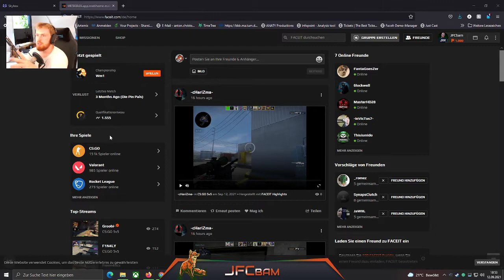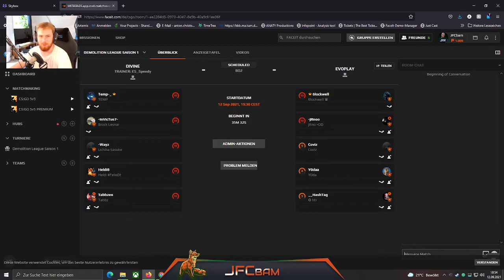Demolition League Strategie Stunde powered by skybox.gg Overpass